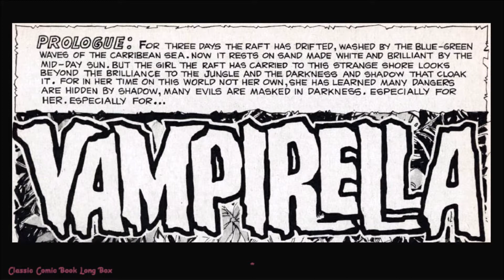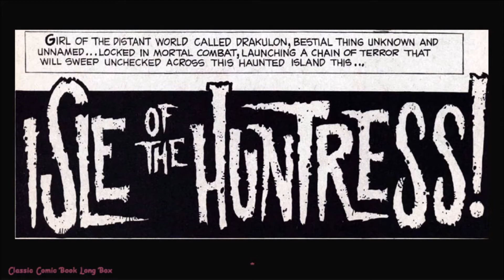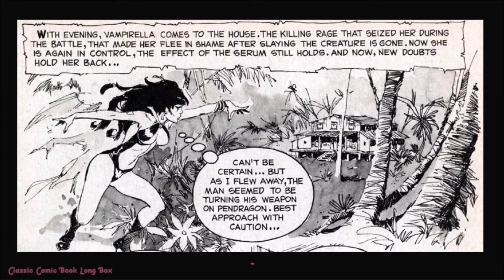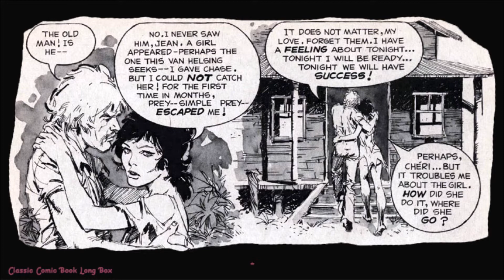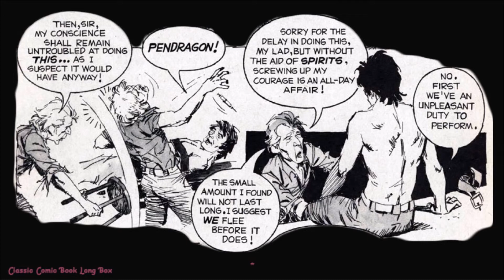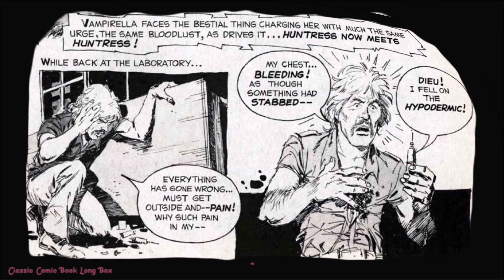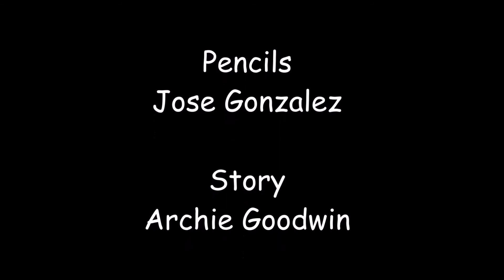Vampirella: "Isle ofthe Huntress", Vampirella #14 - Timed Version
Vampirella is a fictional character, a comic book vampire superheroine created by Forrest J Ackerman and comic book artist Trina Robbins in Warren Publishing's black-and-white horror comics magazine Vampirella #1 (Sept. 1969). Writer-editor Archie Goodwin later developed the character from horror-story hostess, in which capacity she remained through issue #8 (Nov. 1970), to a horror-drama leading character. Vampirella was ranked 35th in Comics Buyer's Guide's "100 Sexiest Women in Comics" list.